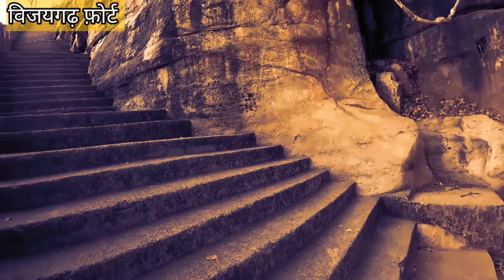vijaygarh fort sonbhadra| chandrakanta kila ka rahasya | rajkumari chandrakanta hindi horror story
chandrakanta kila ka rahasya rajkumari chandrakanta hindi horror story chandrakanta kila kahan hai chandrakanta chunar kila रहस्यमयी रहस्यमयी किला Rahasayamayi kila Maharani chandrakanta kila ka rahasaya Rahasaya in hindi old kila vijaygarh fort sonbhadra

About...
Hello Friends my name is vineet paul im from India and this is my youtube channel Bundelkhand Safari i started this channel to introduced Historical Indian monuments and most mysterious Places of india which place still no explore guys i shared my journey travel vlogs and also Historical Vlog with you friends and i also share my life with my vlogs local stories history and culture of india friends 🌹 i need your support and you enjoyed my videos i am very happy for it

Thank you From Bundelkhand Safari ❤️👍
# tag👍👍👍

SOCIAL MEDIA LINKS TO CONNECT 🙏🙏